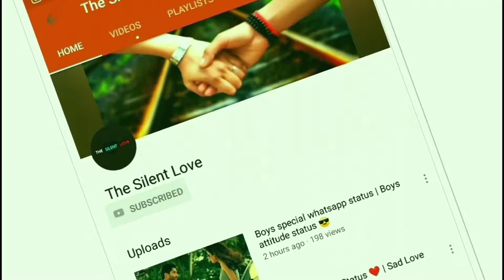☺️💐new whatsapp status video cute couple best wishes 2018 cute status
love status,